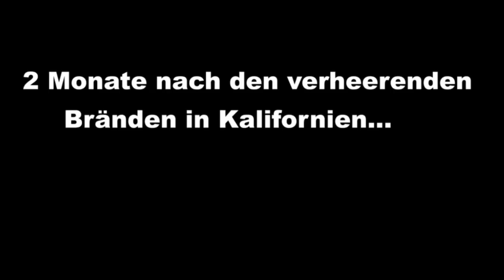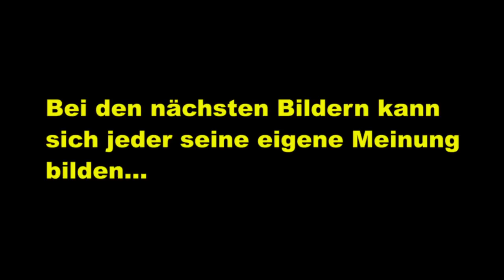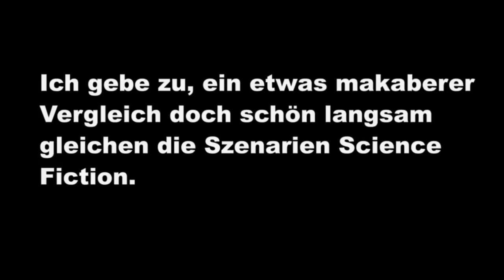Kalifornien 2 Monate danach,Neues BILDMATERIAL,NWO Paradise Fire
Kalifornien 2 Monate danach,Neues BILDMATERIAL,NWO Paradise Fire,Energy Weapons
Neues Bildmaterial aus Kalifornien.

Durch globales Chaos in die Neue Weltordnung

MEINE BUCHTIPPS:

Im Zeichen der Wahrheit (Heiko Schrang)

Illuminaten Blut - Geld - Krieg: Wie ein Netzwerk von Geheimorganisationen den Weltstaat errichtet

Freimaurerei: Geheimnisse, Rituale, Symbole

Die Jahrhundertlüge, die nur Insider kennen: erkennen erwachen verändern

Die Jahrhundertlüge, die nur Insider kennen - das Hörbuch: erkennen - erwachen - verändern

Mächtig - Männlich - Mysteriös: Geheimbünde in Österreich

Mein Equipment:

Mein Monitor

Wahrheitsträumer